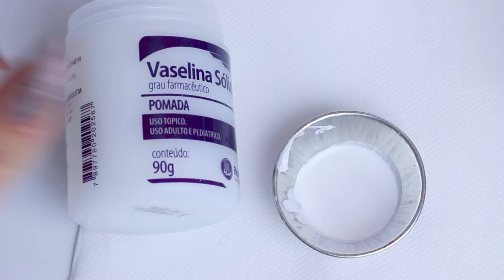CRIANDO KIT DE MAQUIAGEM CASEIRA SEM GASTAR NADA #4 \😆/ | KIM ROSACUCA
Kimberli Carvalho
Complemento: Apto 115
Cidade: Curitiba
Estado: Paraná
CEP: 81110010